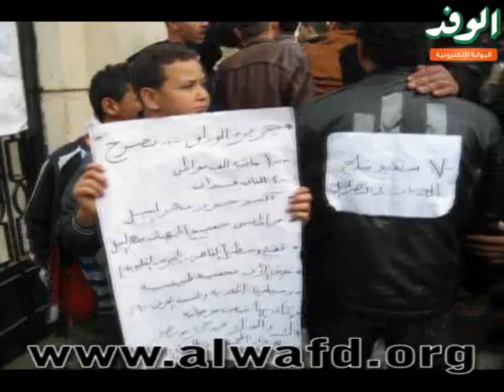تضاهرة لأهالى جزيرة الوراق للمطالبة بإنشاء كوبرى